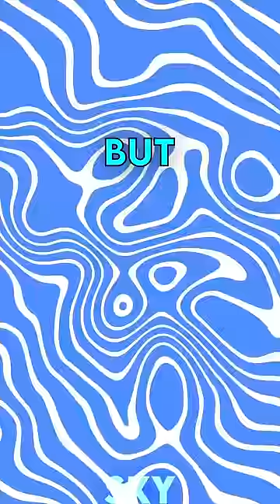MrBeast X One Two Buckle My Shoe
Three, Four Buckle Some More
Five, Six Nike Kicks
Oh Oh Oh Oh That is soo fire